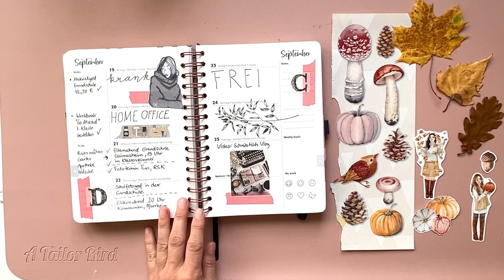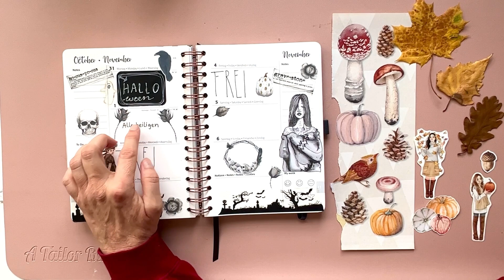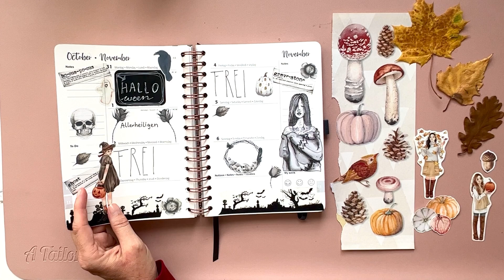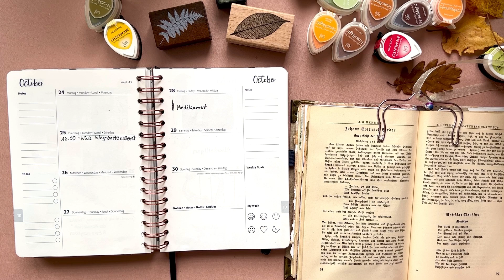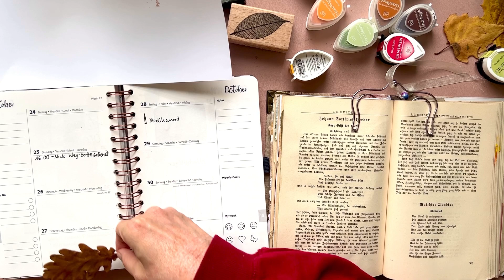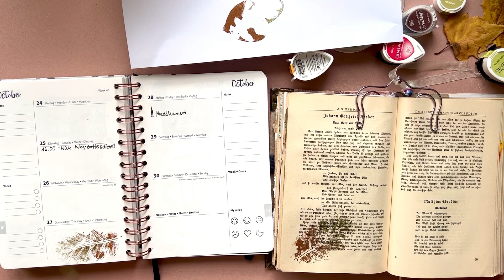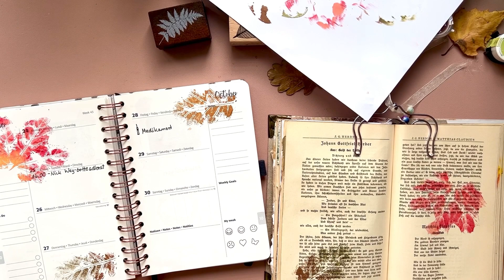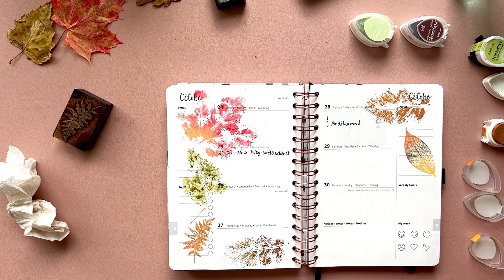Wochendeko und Flipthrough Oktober | Halloween | planenaufpapier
Stempeln mit Blättern, Kürbisse und alle Wochendekos aus dem Oktober inkl Halloween Deko. Viel Spaß!

Stempelreinigung